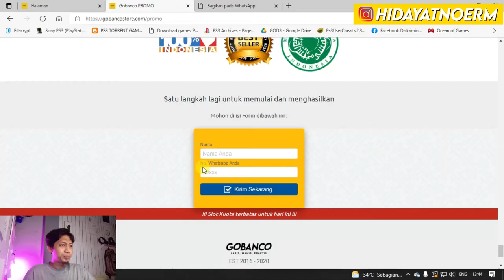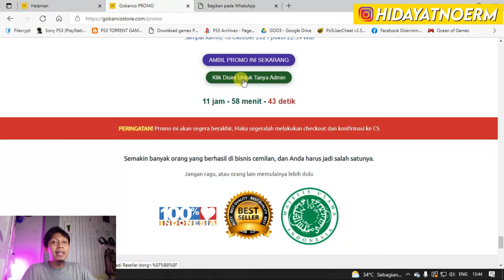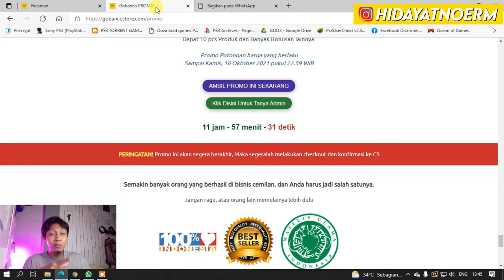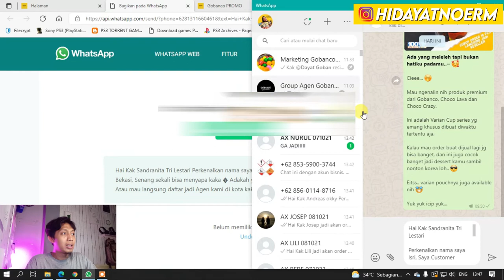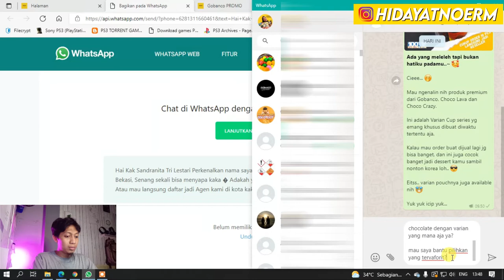Ini dia akibat pake Form saat nge ads - WA button Vs Form Button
Silahkan di pilih aja sesuai kenyamanan Anda ya pemirsa. :))

Terima Kasih.